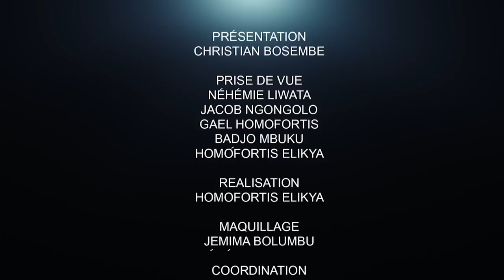CRITIK INFO 02.03.2022 SCANDALE À LA CENI : QUI A PEUR DES ÉLECTIONS ?